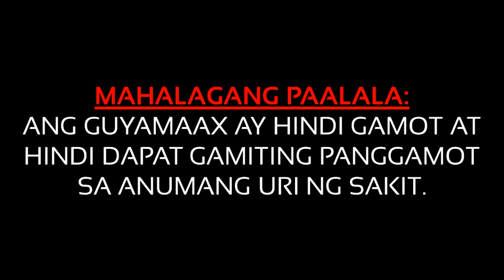Guyamaax Herbal Capsule Radio Ad (2019)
Guyamaax: I todo-max ang laban, with Guyamaax!
Mabibili sa lahat ng mga botika
MAHALAGANG PAALALA:
ANG GUYAMAAX AY HINDI GAMOT AT HINDI DAPAT GAMITING PANGGAMOT SA ANUMANG URI NG SAKIT.